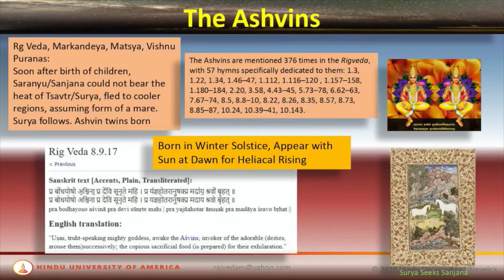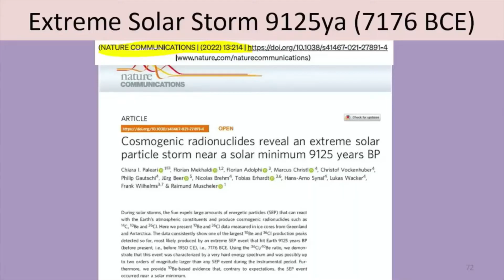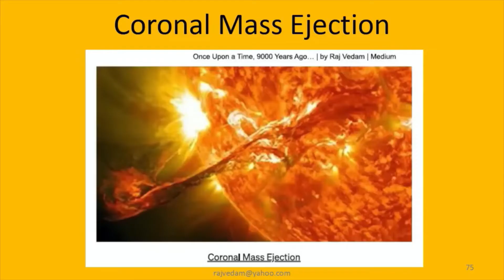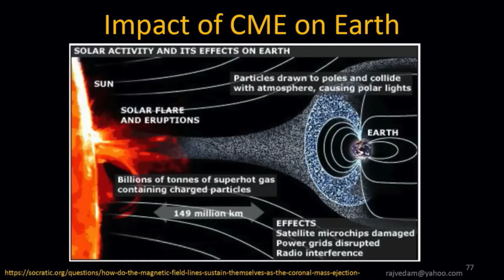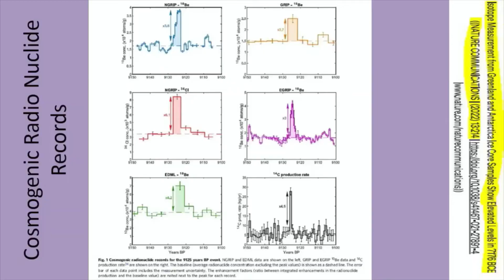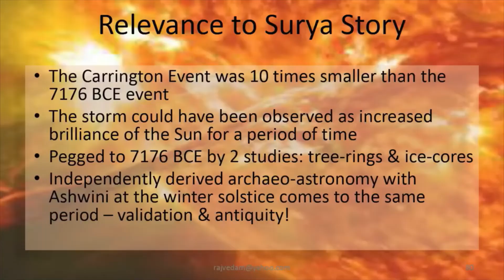Ancient Indians Observed a Solar Event of 7176 BCE | Dr. Raj Vedam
Topic covered:
Ancient Astronomical Observations of 7176 BCE are encoded in the Puranic Story of Surya and Sanjana.

About the talk:
Over many thousands of years, the brilliant celestial nightly displays over the unpolluted dark skies of ancient India led to astronomy becoming an integral part of the rhythm of life, paralleling the cosmic cycles, as ancient Indians sought to make sense of the skies, leading to building up of an enormous corpus of astronomy knowledge. In this talk, the speaker highlights several fascinating facts about ancient Indian astronomy, bringing to the fore the deliberate distortions injected by Western agencies.

About the Speaker:
Raj Vedam holds a doctorate degree in Electrical Engineering with many years of multi-disciplinary experience, and has developed a strong research interest in the history of sciences, mathematics and technology. His research shows unacknowledged but significant contributions of ancient Indians to sciences and math, impacting several civilizations over different periods of time. While Western texts on the subject enforce a parochial narrative sourcing all sciences and math from ancient Greece or Rome or Egypt, Raj Vedam presents contrary facts and evidence to show their indebtedness to the Indian civilization. He has presented his findings in over 200 public talks, several teacher training workshops, several research publications, and offers two courses on the same at Hindu University of America.